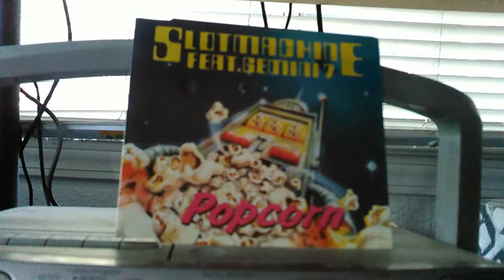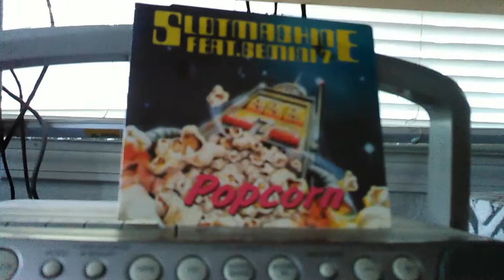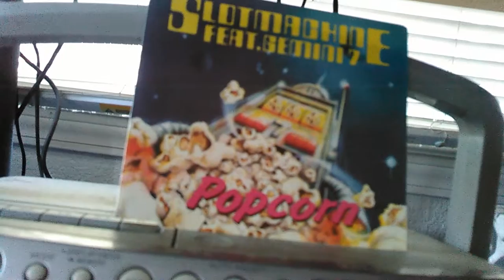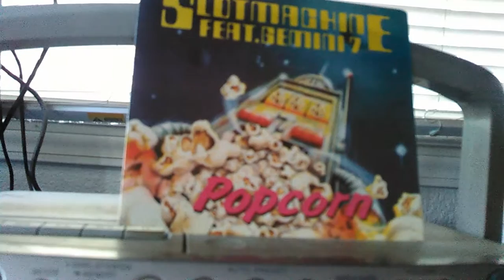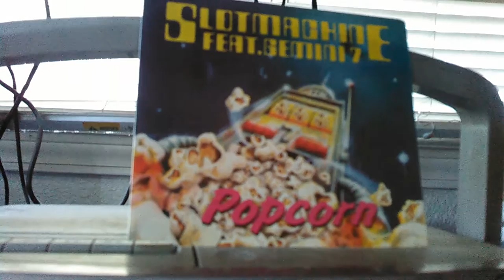SLOTMACHINE FEAT. GEMINI 7 - POPCORN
TECHNO mix 1992 Germany